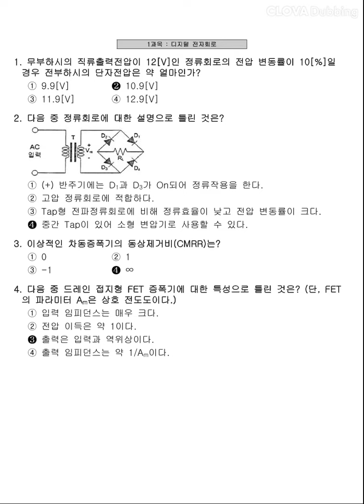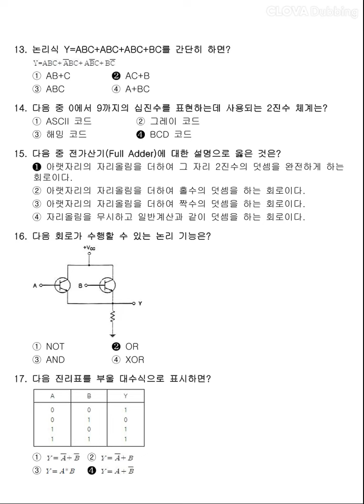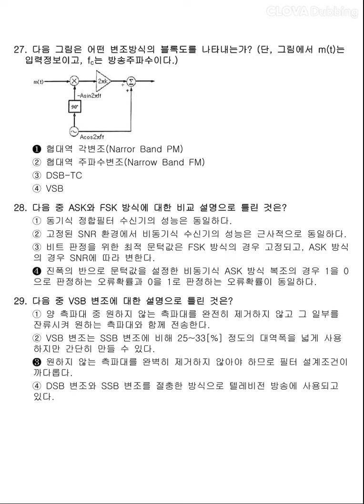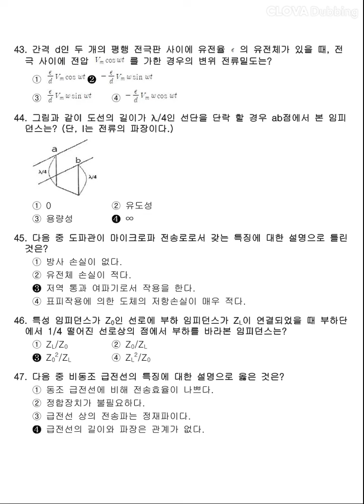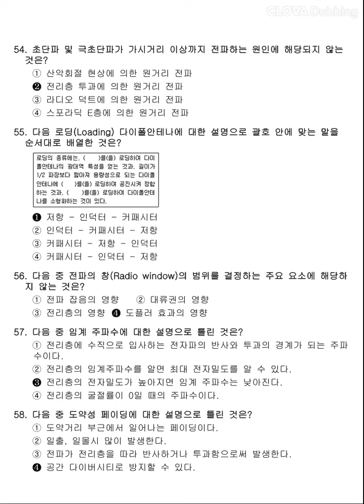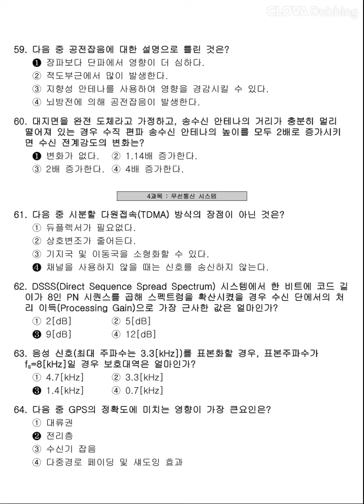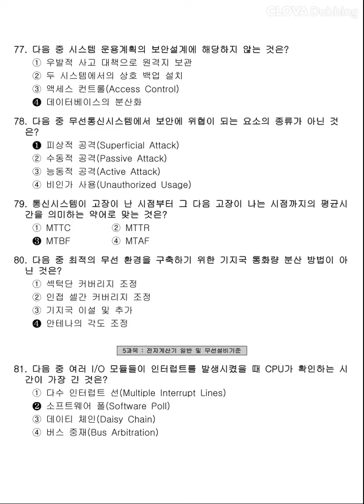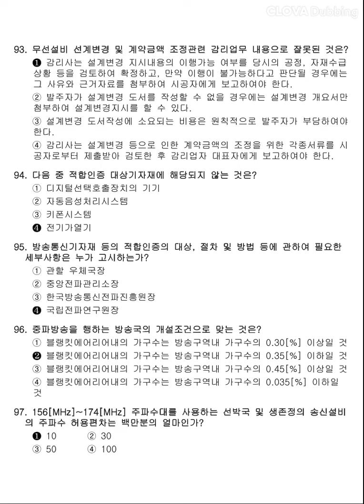12시간 3회독! 100%합격!! [무선설비기사] 2015년 2회 필기 기출문제 과년도 공부방법 동영상강의 무료인강 해설 난이도 총정리 합격꿀팁 요점정리 필기요약 자격증